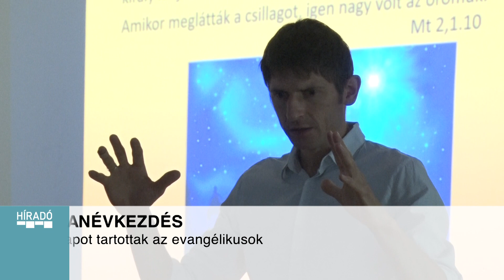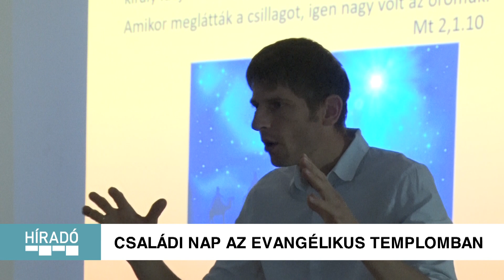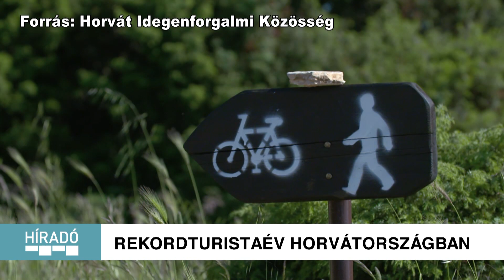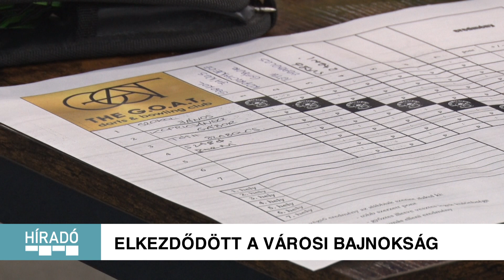Kanizsa TV - Híradó 2023.09.12.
LELKI TANÉVKEZDÉS Családi napot tartottak az evangélikusok

SZÜRETI FELVONULÁS Idén is népszerű volt a 2005-ben újjáélesztett esemény Becsehelyen

ÁZSIAI RANGADÓ AZ ARÉNÁBAN A kontinenstornára készülő válogatottak meccsét Kuvait nyerte

A LEGKISEBBEKRE IS GONDOLNAK Átadták a Sakkjátszótér program eszközeit